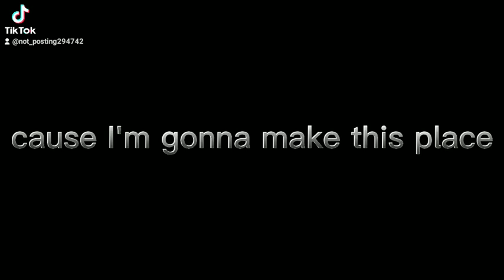just know your not alone... 😁